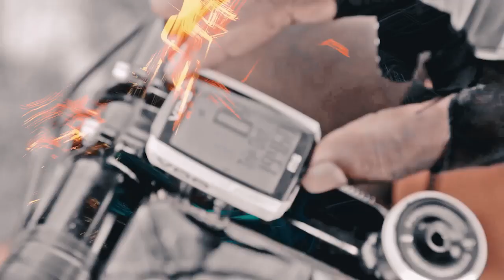Speed Up News day 02 - Sinhala